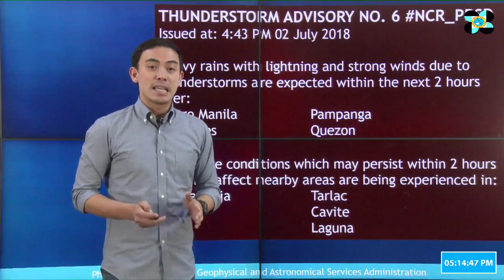Public Weather Forecast Issued at 4:00 PM July 2, 2018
DOST-PAGASA Weather Specialist: Ariel Rojas